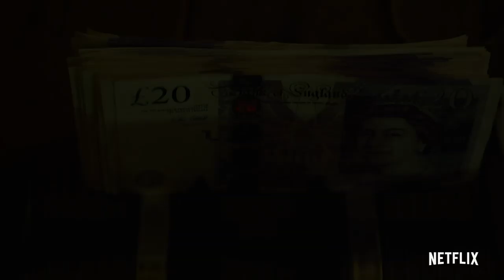TOP BOY Final Trailer (2019) Thriller Netflix Series, Produced by Drake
TOP BOY Final Trailer (2019) Drama Netflix Series, Produced by Drake